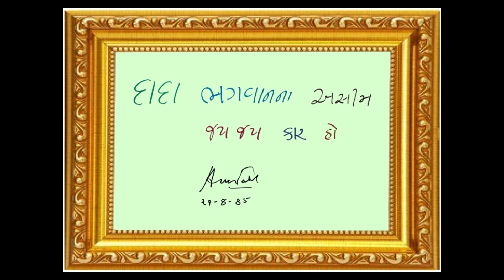# Dada bhagwan# kirtanbhakti in Ahemedabad dada bhagwan na assim jaijaikar ho#aptaputra satsung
# Dada bhagwan# kirtanbhakti in Ahemedabad dada bhagwan na assim jaijaikar ho#aptaputra satsungby Apt# Ashokbhai